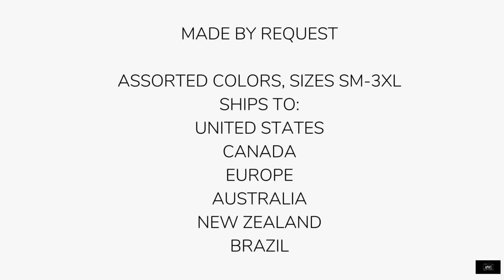Down the Road Unisex Crew Neck Sweatshirt - See Link for Details -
- From our line of printed sweatshirts is our Down the Road Unisex Crew Neck Sweatshirt. Our original image of a country road covered by a canopy of beautiful flowers printed on a cozy unisex crew neck sweatshirt. Available in basic assortment of colors, in sizes Small-3XL. Comfy and stylish, makes a great addition to your spring/summer closet. Pair with your favorite jeans, sweats, or leggings.